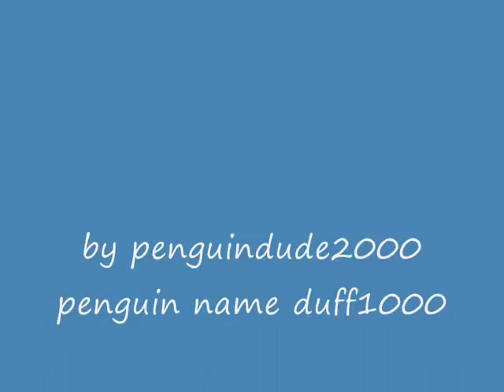cp cool outfits2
some cool cp outfits